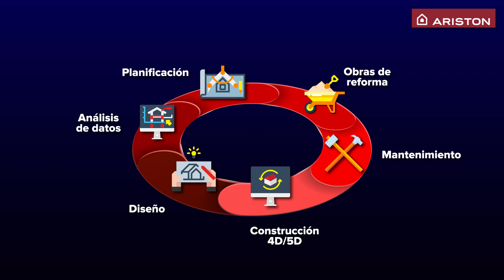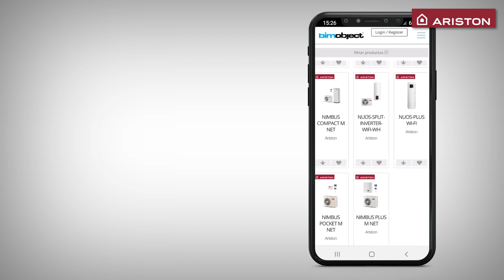¿Qué es el BIM (Building Information Modeling)?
Descubre qué es el BIM. El software que esta ayudando a miles de arquitectos a tomar decisiones en tiempo real.